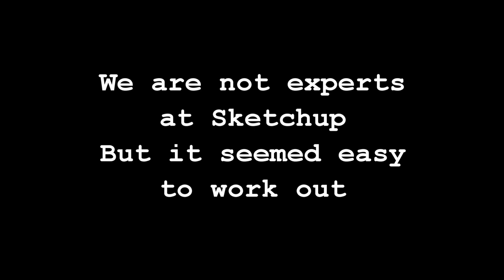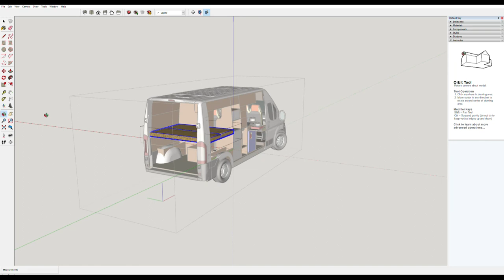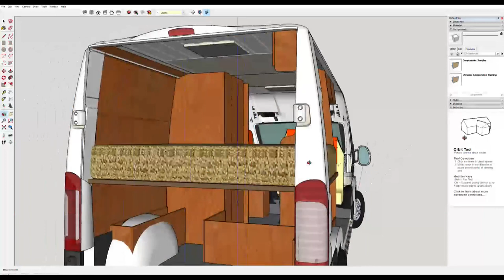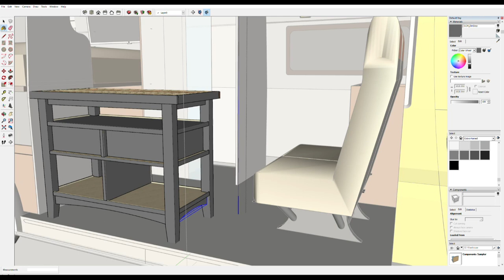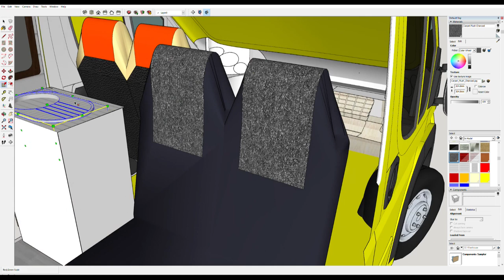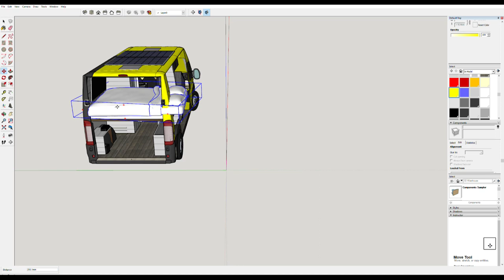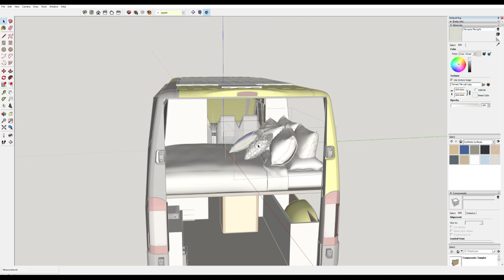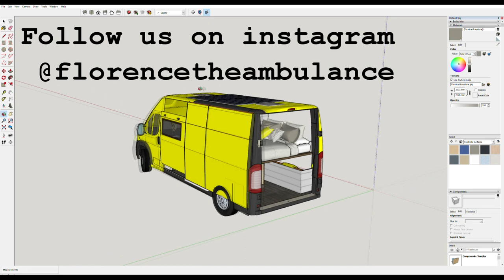Camper Van Design Using Sketchup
This is a fly through on how we designed our ambulance camper van conversion using Sketchup.  We found it easy to use and there are thousands of templates to import. Starting with a Fiat Ducato Camper Van we were able to move items around until we created our simple rustic camper van conversion model.